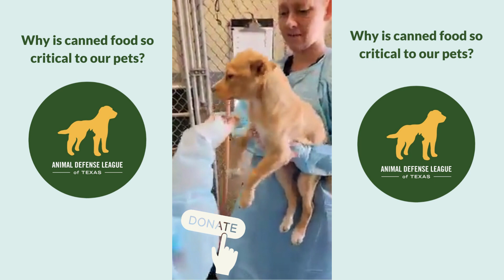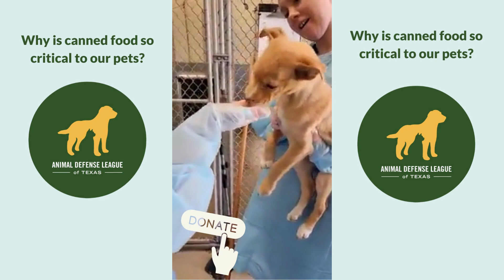These shelter pets in TX need canned food URGENTLY!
As a nonprofit animal shelter that touches the lives of thousands of dogs and cats each year, it takes a continuous stream of supplies and skills to provide the food and care each animal deserves.

Without the help and support of generous donors this task would be insurmountable. Thankfully, there are many wonderful people who think animals deserve the world 💫  - just like we do.

Please consider sending a gift to our shelter pets today 🙏